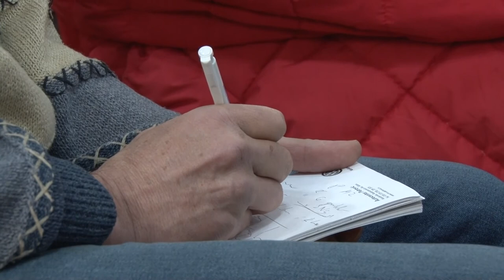Konferencija povodom izbora za Savete mesnih zajednica